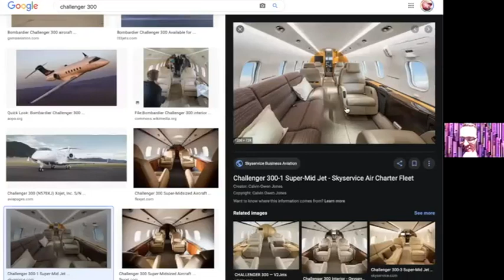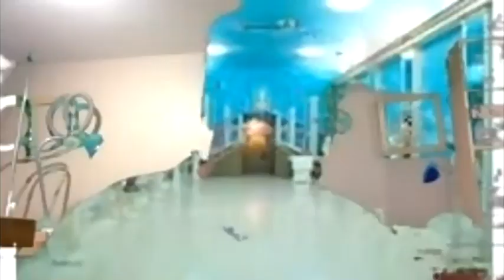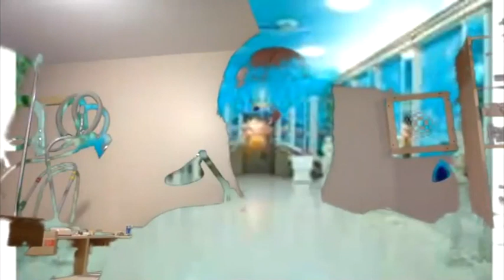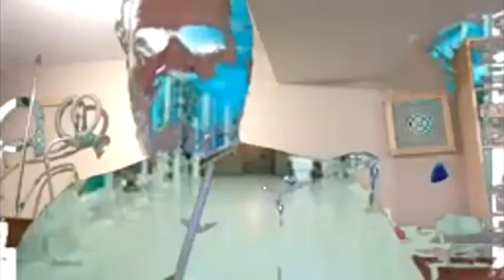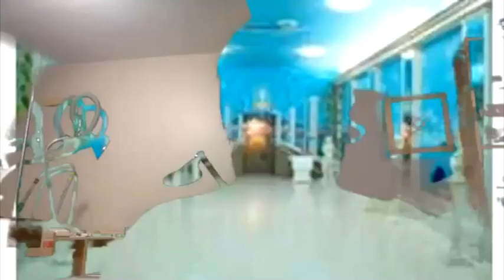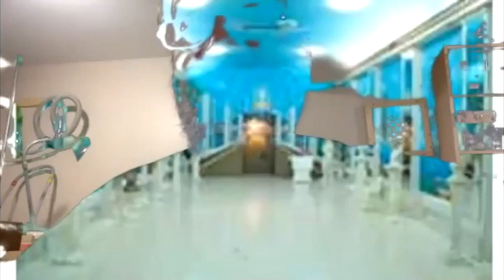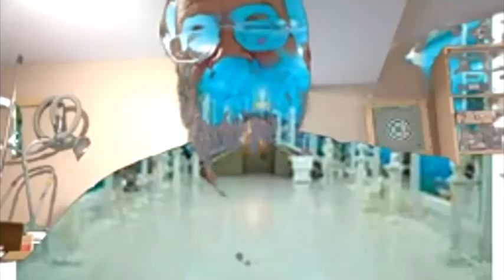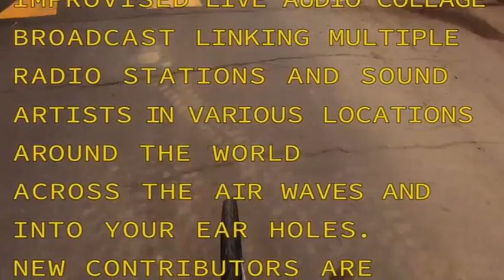Mannlicher Carcano Radio Hour November 28 2020 Happy National French Toast Day!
This week's episode features Really Happening, Porter Hall, Rock Hill, Kenneth Friendliness, Camus Sumac, Hybrid Hooverkra, Mickey Dismantle, Captain Quicksan, Christ, Mooney, Ludwig Von Berndtooverngs, and The Arborist.